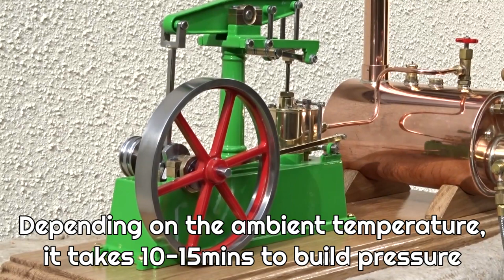Live Steam Model Beam Engine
Chiltern Model Steam Beam Engine built from fully machined kit running off a 3.5 inch gas fired boiler.